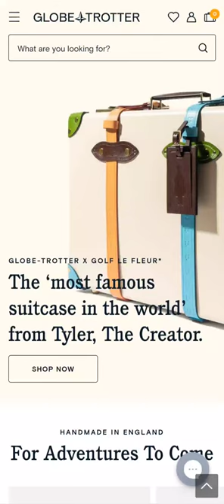Globe Trotter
Globe Trotter By By Association Only  From the UK
Established in 1897, Globe-Trotter is a British luxury luggage, suitcase and accessory brand. Handcrafted in England for all world travellers.